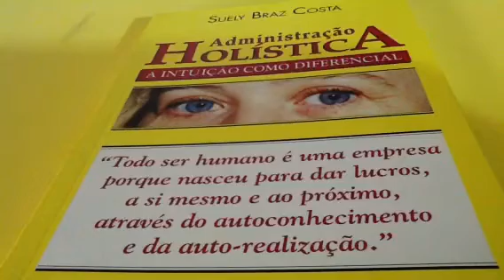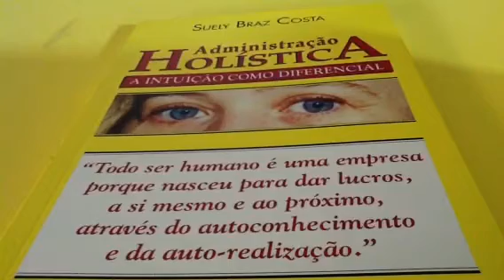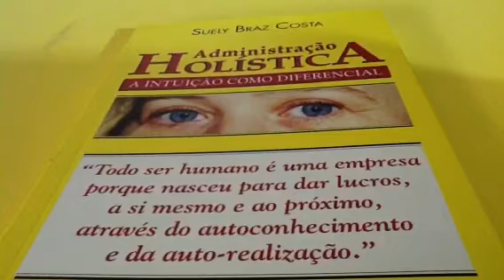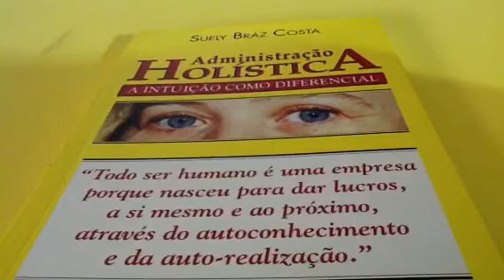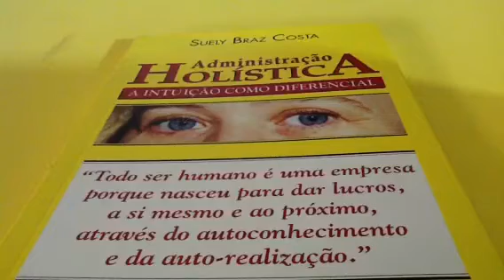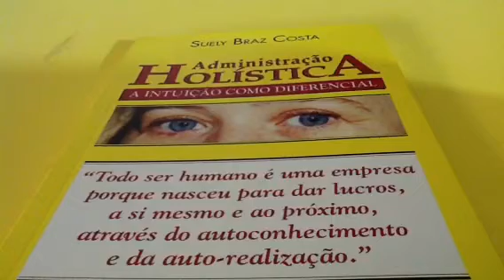Administracao Holistica, Suely Braz Costa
Trabalhar em constelacao , deixar a Estrella de cada colaborador brilhar, genios dos talents, administrar holisticamente, ver o todo nao apenas uma parte.